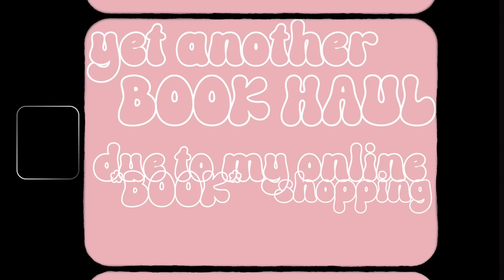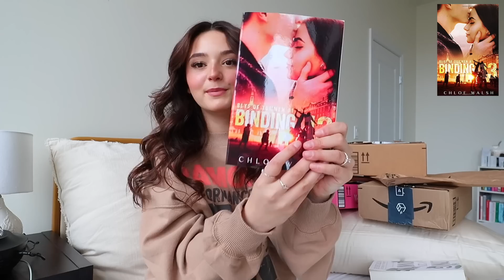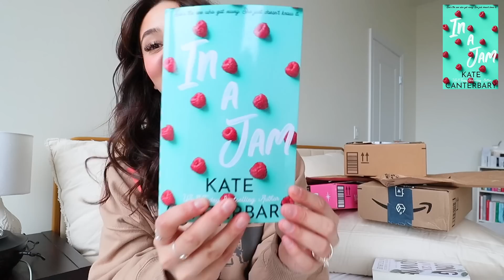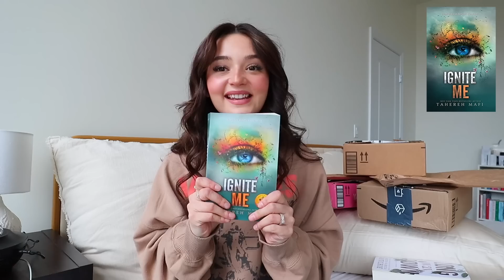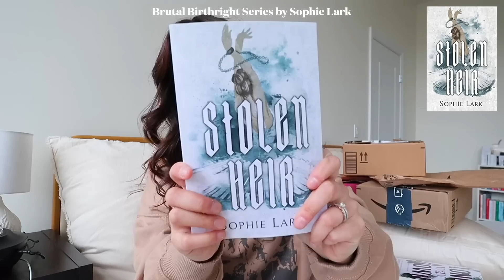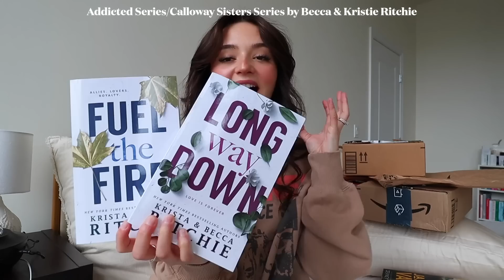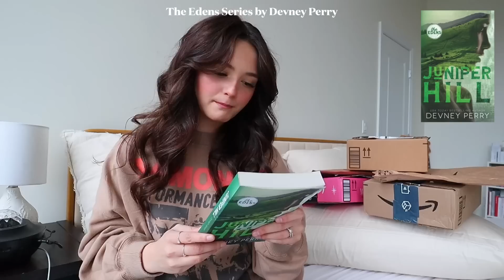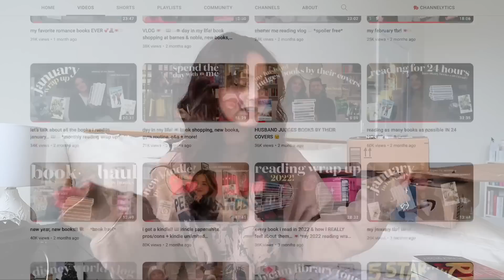my BIGGEST amazon book unboxing haul!! 📦📚✨ *buying all the books on my TBR list*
w h a t ' s   t h i s   v i d e o   a b o u t? - buying every book on my wishlist!! *MASSIVE* amazon book haul!  ♡